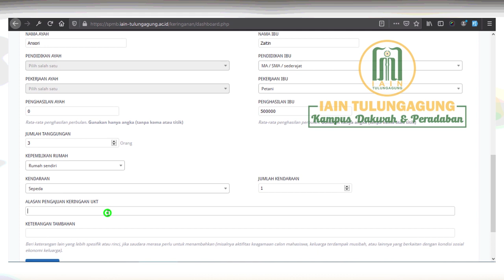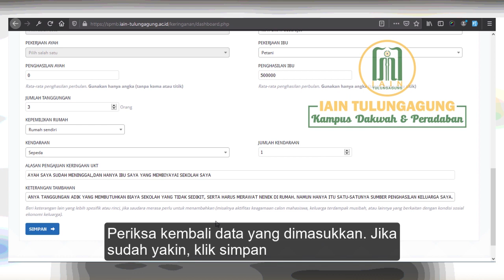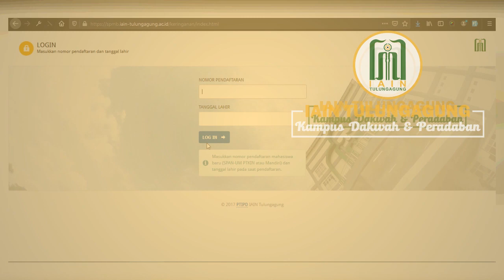Tutorial Pendaftaran Keringanan UKT Institut Agama Islam Negeri Tulungagung